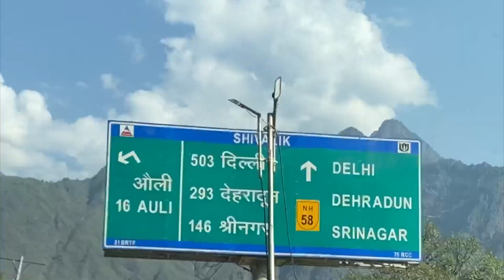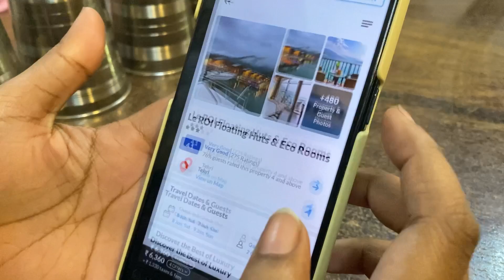Auli to Harsil valley roadtrip | then this happened 😑